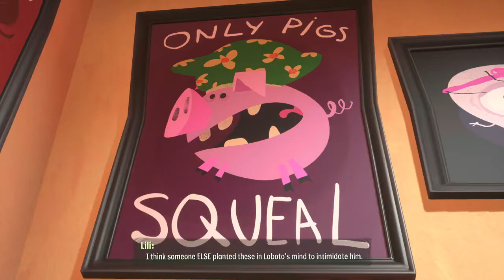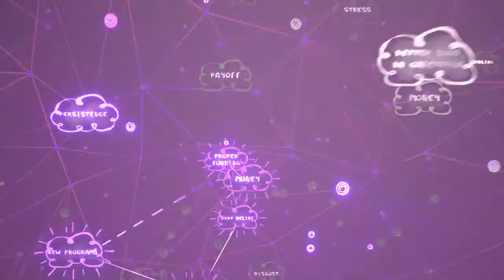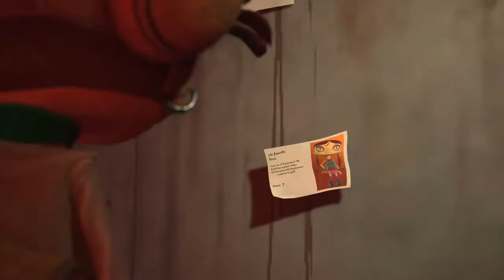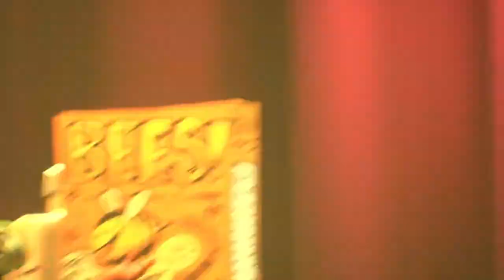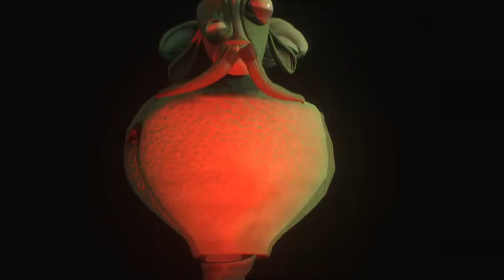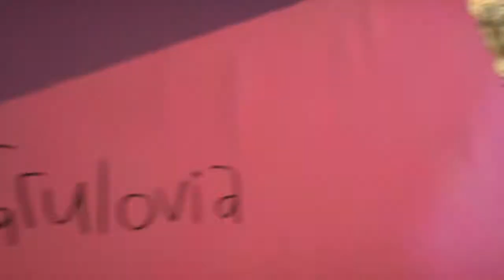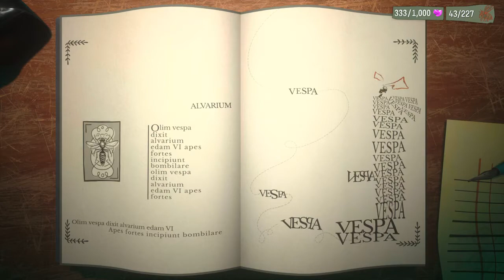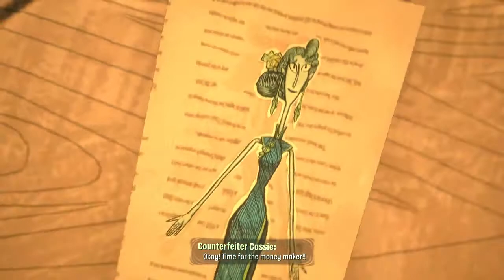Psychonauts 2 Xbox Series X Gameplay Full Game